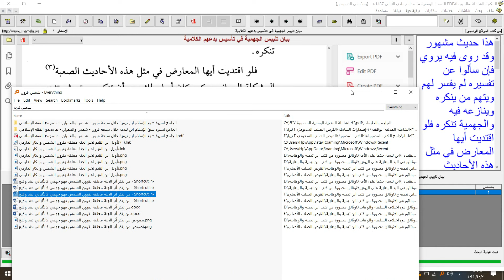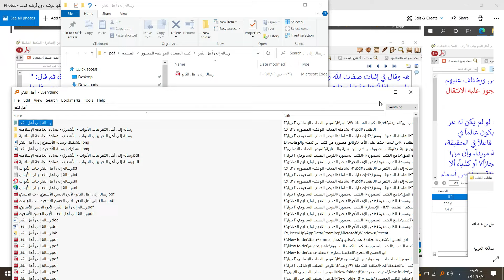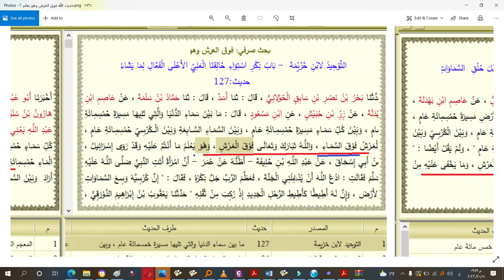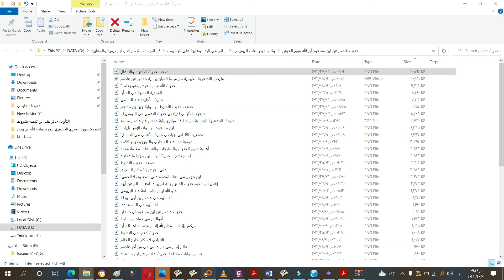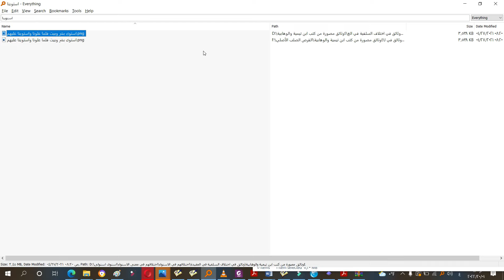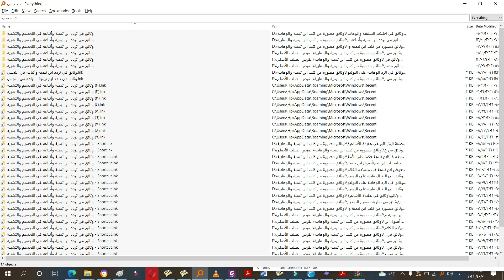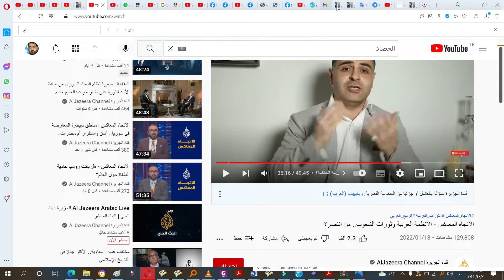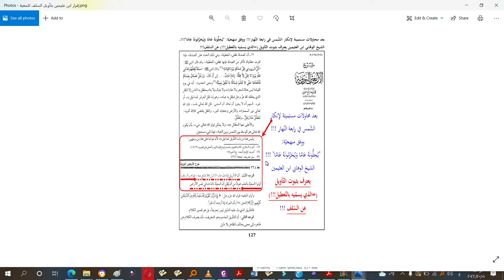مناظرتي مع أحد الوهابية الذي تأبط بإجماعات في الفوقية الحسية بزعمه فوفيناه حسابه ثم تبين أنه مفوض!!